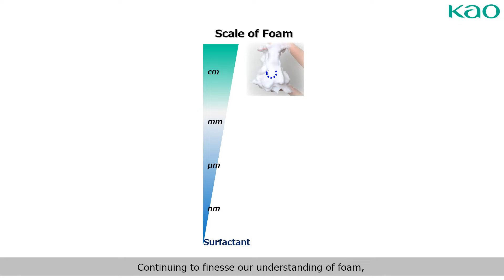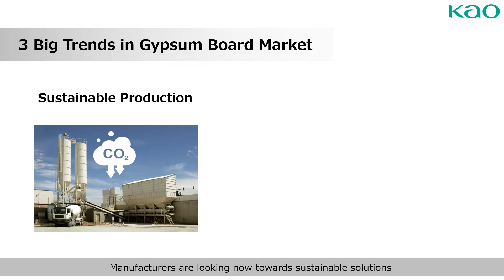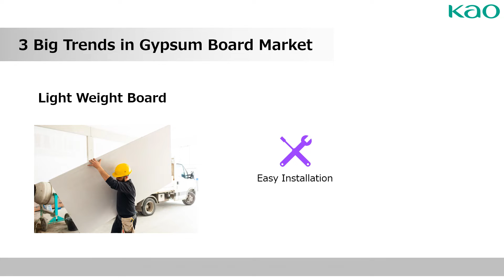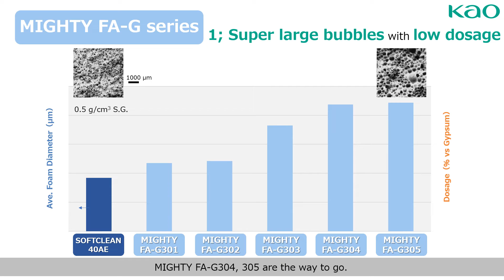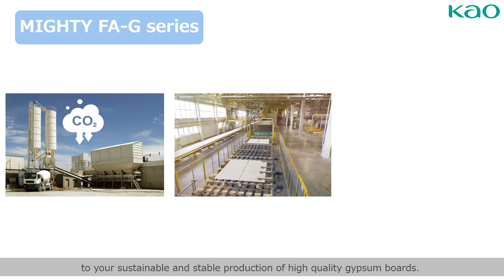[5min Ver.] Kao Chemicals Foaming Agent - For Gypsum Board Indus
花王  [5min Ver.] Kao Chemicals Foaming Agent - For Gypsum Board Indus

Gypsum boards are one of the most important construction materials.
Manufacturers are concerned with major trends in the industry, such as sustainable production, stable production, and lightweight board production.

Kao is Japanese company doing business in all regions of the world in high-end products that utilize surface chemistry and core in-house technology.
To address these market trends in the gypsum board market, Kao proposes solutions in our foaming agents.
This video is going to share our idea and solutions with you.